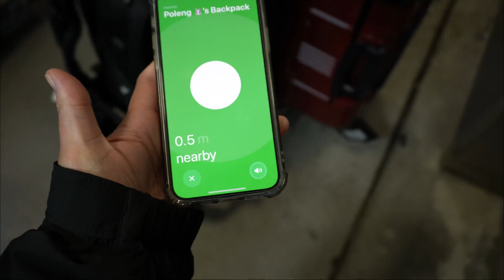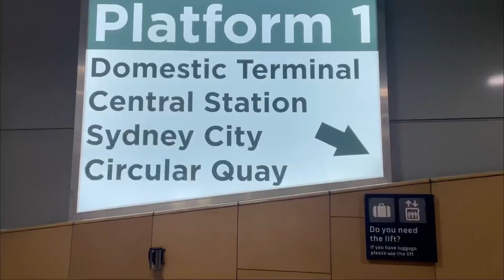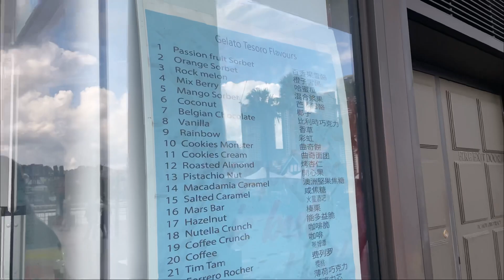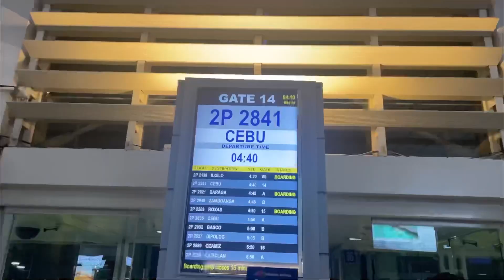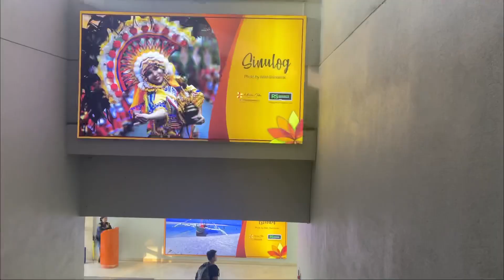survived our long flight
One of the most stressful series of flights but weve finally made it to the Philippines!!! Reunited with fam and celebrated Mother’s Day 💐